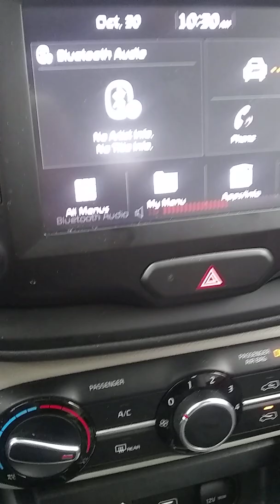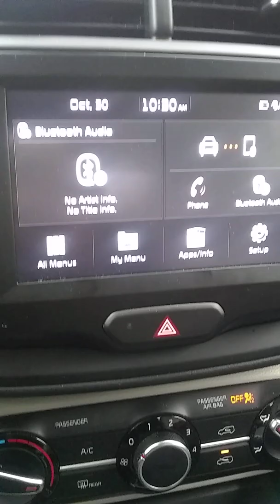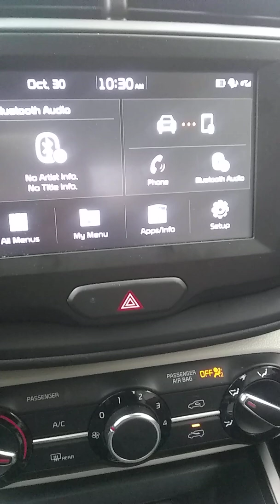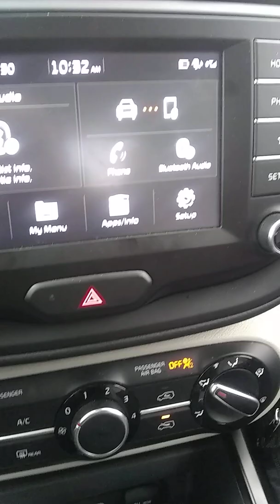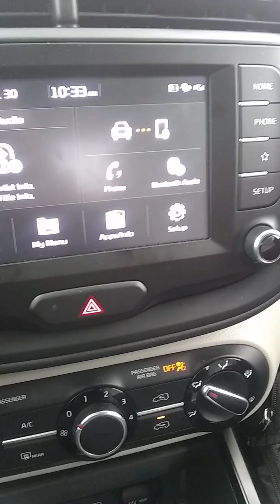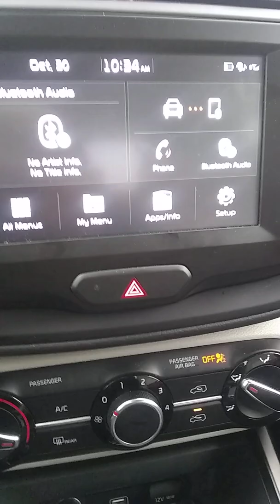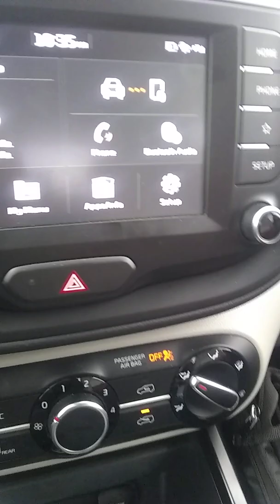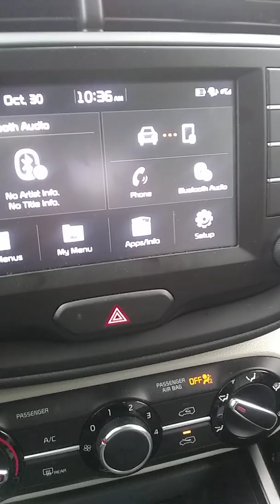Road rage#14(MARRIAGE-(the way men should be)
Introduction to MMLL-(married men living life)